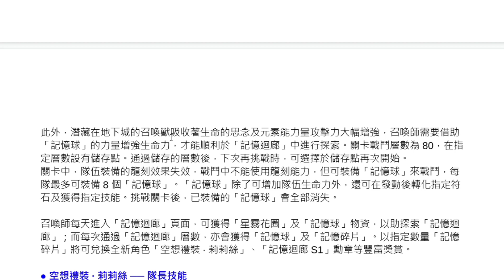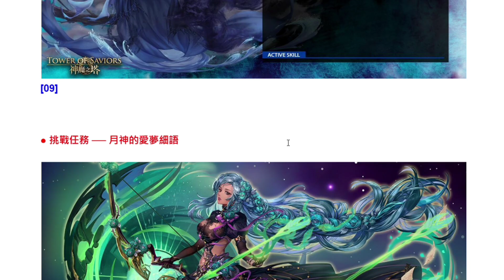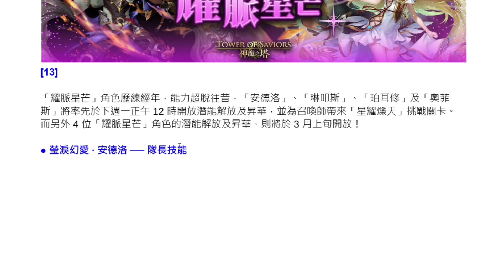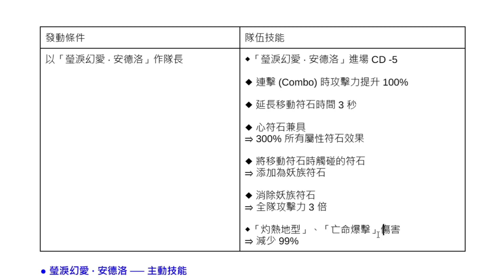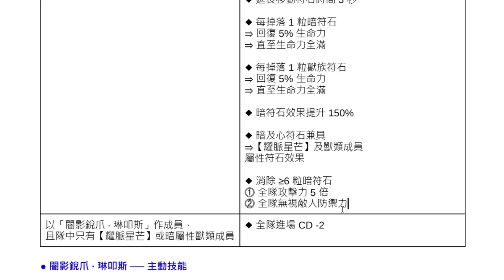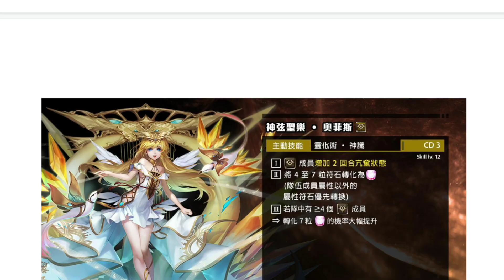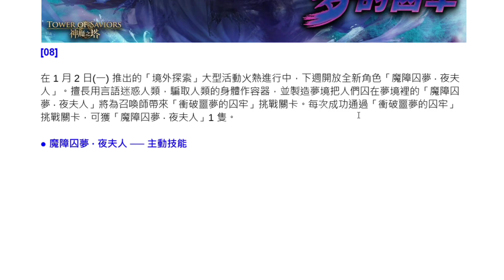【阿紅神魔】人形態莉莉絲😱『居然雙技能！？』🔥超OP免費卡🔥無視反首消+吸收擋死！耀脈星芒潛解超扯！👉安德洛常駐15倍界王！？根本做壞！【GNN情報】【空想禮裝 ‧ 莉莉絲】【安德洛】【阿紅實況】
00:00~00:13 前言

00:14~00:48 記憶迴廊

00:49~01:59 空想禮裝 ‧ 莉莉絲

02:00~02:14 十週年小遊戲_瘋遊泰倫斯大陸

02:15~03:10 魔障囚夢 ‧ 夜夫人分析

03:11~04:19 神月破夜 ‧ 阿提密斯分析

04:20~04:36 「耀脈星芒」系列潛能解放！

04:37~07:50 瑩淚幻愛 ‧ 安德洛分析

07:51~09:35 闇影銳爪 ‧ 琳叩斯分析

09:36~09:52 熾爓守義 ‧ 珀耳修分析

09:53~10:15 神弦聖樂 ‧ 奧菲斯分析